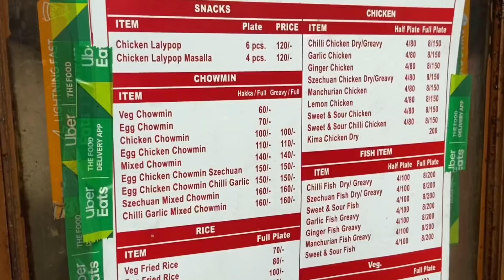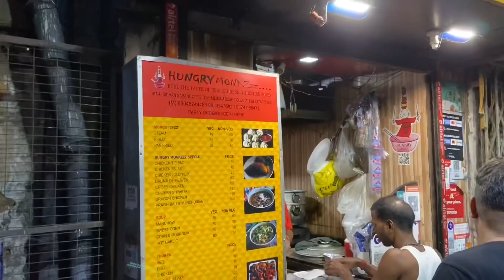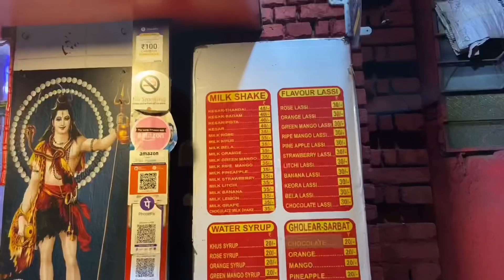Fast food ki craving || Kolkata's best fast food centre || Chilli fish, Chicken thukpa & Momos 🤤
MOHIT SINGH

Time pass location : Time Pass Resturent

Sisir Bhaduri Sarani, Manicktala, Hedua, Kolkata, West Bengal 700006

I love making videos and this video about  fast food craving 🔥

Is video me main aap logo ko apne fast food ke craving ke bare me batane wala hu or video ko poora dekhna kyuki mai kafi saare kolkata ke street food ko taste kiya hai. or v bohot sare chizo pe maine baat kiya hai video ko poora dekhna agar ye video acha lage toh like Share jaruru karna or subscribe karna na bhulna